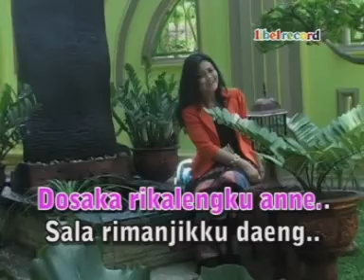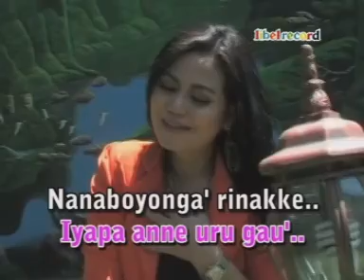PANGNGAINGKU (Official Libel Record Channel)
CIPT : MOEL DG. TUNRU
VOCAL :  INA

Dari Album POP MAKASSAR
OFFICIAL Music oleh Libel Record